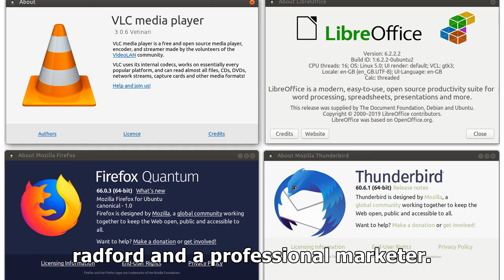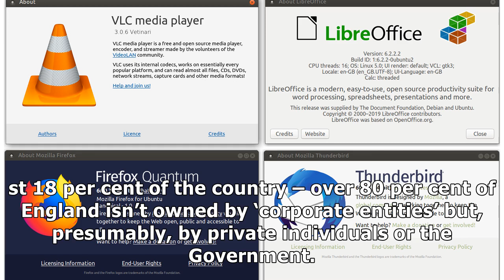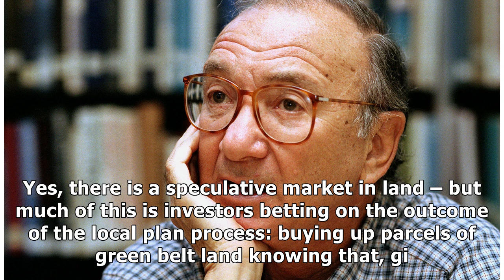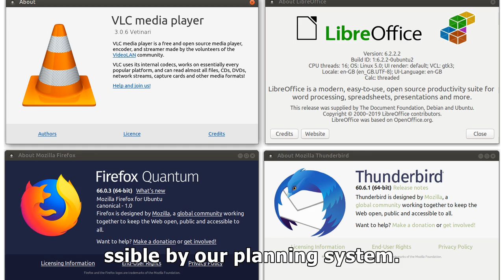Simon Cooke: Who owns England? Not, it would appear, big business after all.